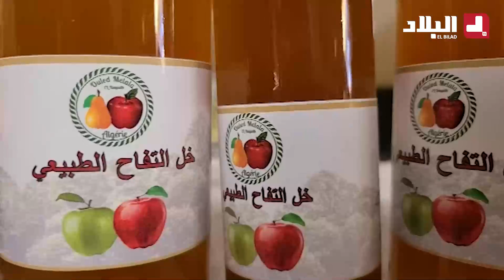مستثمر فلاحي من البيّض يحقق نجاحا في إنتاج "خل التفاح" الطبيعي دون أي إضافات أخرى.. شاهدوا: